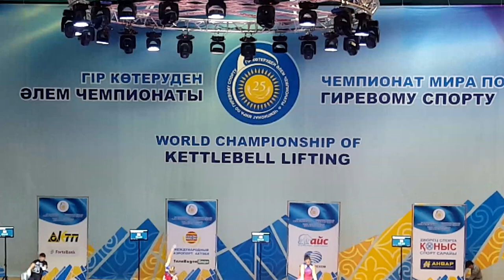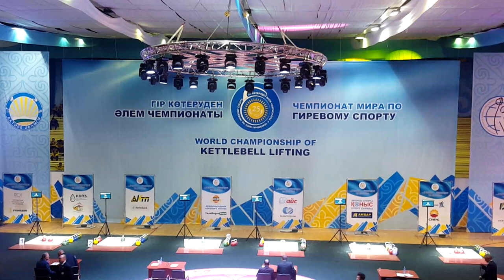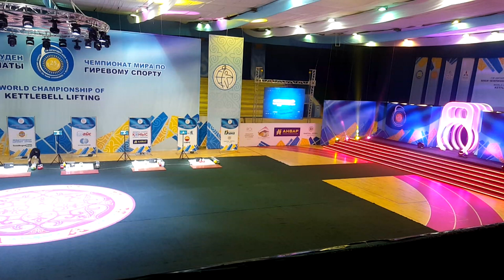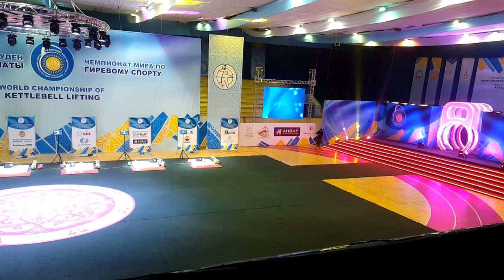Чемп. мира по гиревому спору